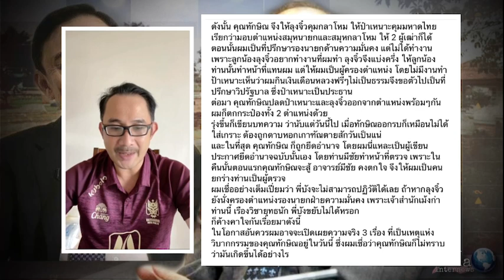ไพศาล ลั่น ฟอกขาวให้ทักษิณไม่ได้ คาใจ ใครสั่งให้ทำร้าย ใช่ทักษิณสั่งเองไหม? | THA Internews